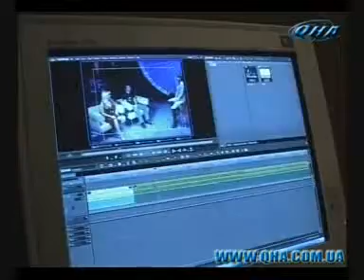17 Noyabr (boș) 2009 Qırım tatarca Haberler 2/2 17 November 2009 news Crimea Tatar language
17 Noyabr (boș) 2009 2/2 qırımtatarca haberler
17 November 2009 2/2 news in Crimean Tatar language - kırım tatarca